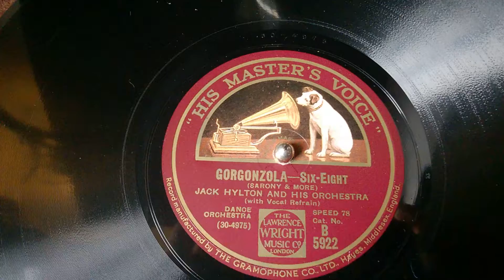Jack Hylton And His Orchestra - Gorgonzola 1930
HMV B5922
Year 1930
Played On HMV 171 Gramophone Circa 1926